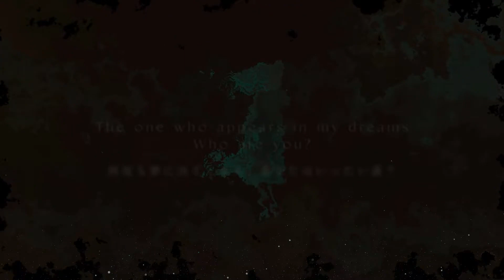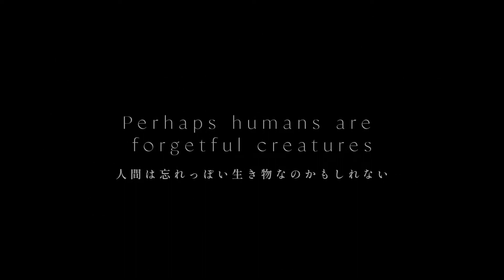Abyss Fantasia - Official Trailer | TGS 2023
Explore the gorgeous, strange world of Abyss Fantasia and see the threats that await in this trailer for the upcoming hand-drawn fantasy adventure RPG. Inspired by works like 'Made in Abyss' and 'Ruina: The Ruined City,' players will explore a massive hole in the central continent known as the "Abyss." The Abyss is a mysterious and dark place that impacts all who enter. Those with weaker wills may lose their sanity and transform into monsters. Despite its risks, the precious treasures of the Abyss continue to attract many adventurers who venture into its depths. Abyss Fantasia will be available on PC in 2024.